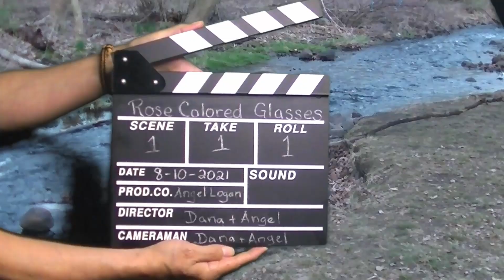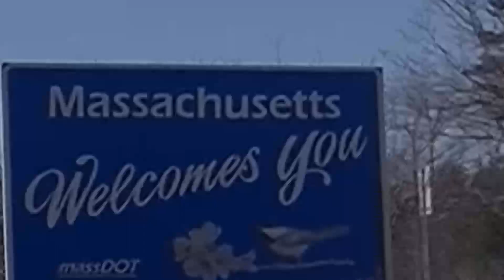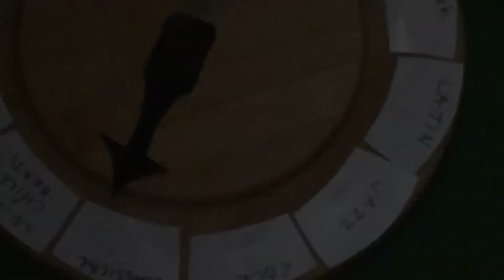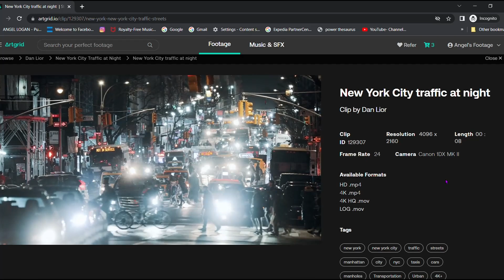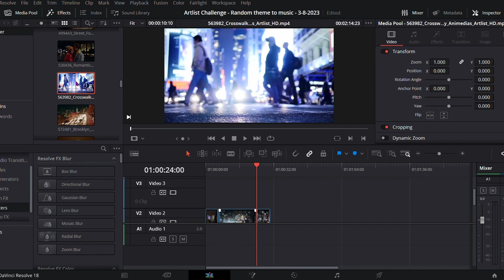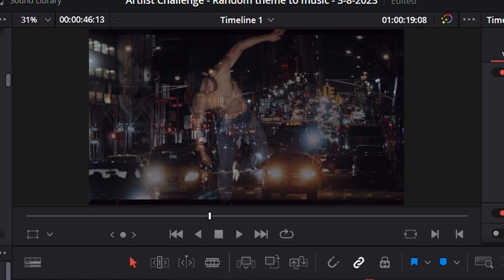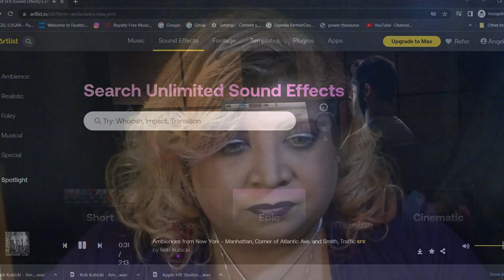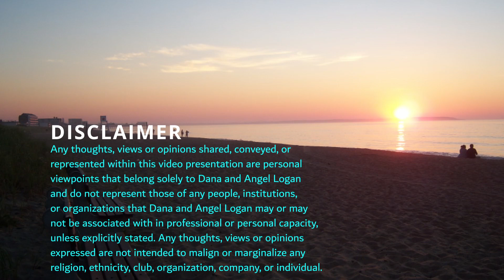VIDEO CHALLENGE — How to Edit a 30 Second Video with Random Music & Footage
Angel puts her video editing skills to the test in: “Video Challenge — How to Edit a 30 Second Video with Random Music & Footage." Episodes release every other Thurs at 7 PM EDT/EST. Enjoy tonight’s show — the next one is scheduled for July 6, 2023.

If you are enjoying our show — please hit the red ▶ subscribe button, give a 👍 thumbs up, and click on the 🔔 bell icon to be notified when the next show is released.

SEARCH US 🔎 on YouTube⇢ @rosecoloredglasses-logan

CREDITS:
Directors
Dana and Angel Logan

Executive Producer
Dana Logan

Produced by
Angel Logan

Angel Logan

Photography by
Angel Logan

Video Editing Software by
DaVinci Resolve

Music, Sound Effects, & Stock Footage Licenses Provided by
Artlist & Artgrid

GET A ONE-YEAR LICENSE TO USE AMAZING BACKGROUND MUSIC, SOUND EFFECTS, & HIGH-QUALITY STOCK FOOTAGE FOR YOUR YOUTUBE VIDEOS

Segment Transition Images License Provided by
Shutterstock

ROSE COLORED GLASSES
with Lord & Lady Logan
An Angel Logan Production

ROSE COLORED GLASSES WITH LORD & LADY LOGAN